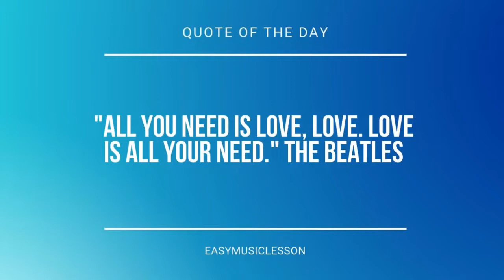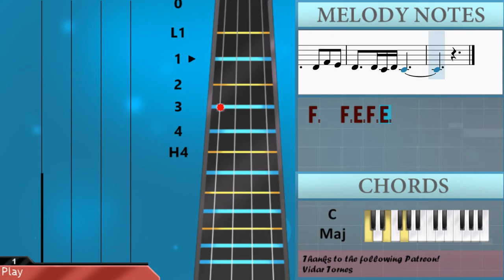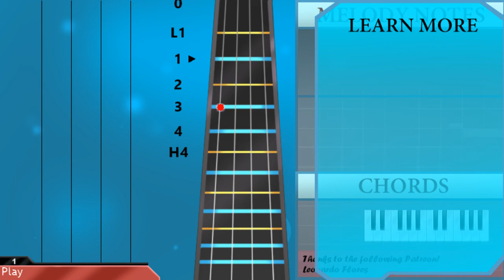SUPER EASY: How to play Dandelions by Ruth B on Cello (Tutorial)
Comment and let us know how the videos have helped you. It keeps us going! :)The easiest way to learn how to play Dandelions (SUPER EASY) by Ruth B on the cello. It's a cello tutorial for Dandelions (SUPER EASY) by Ruth B.

EasyCelloLesson teaches you to play the your favorite instrument, through easy and simple animation so that you too can learn how to play Dandelions (SUPER EASY) by Ruth B on the cello easily. A cello tutorial with visual animation graphic.

Chords of Cello arrangement:
Bb Maj   D Min   F Maj   C Maj   Bb Maj   D Min   F Maj   C Maj

Melody notes of Cello:
D2 F2 G2 A2 G2 F2
A2
C2 F2 G2 A2 G2 F2
G2
D2 F2 F2 F2 G2 A2
D3     C3
A2   G2
D3     C3
A2   G2
F2 F2 A2 G2 F2
D2   A2 G2 F2
F2 F2 F2 A2 G2 F2
A2
A2
F2
Bb2 C3 Bb2 A2 G2 F2
A2   A2 G2 F2
G2     A2
G2       D2
A2   F2   G2 F2
G2 A2
G2     F2
G2   G2 G2 F2 D2
A2
G2     F2
A2
G2   F2 G2 G2
G2 D2 D2 F2 A2 G2
F2   F2 A2 G2
F2   F2 E2 F2 E2